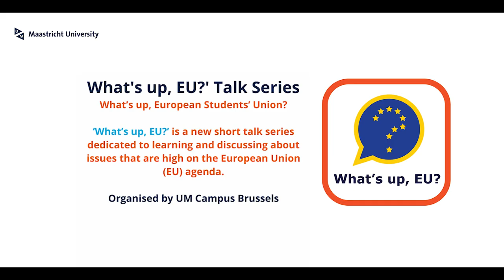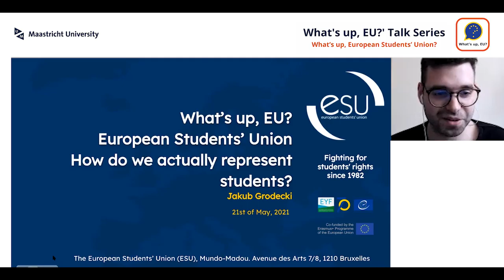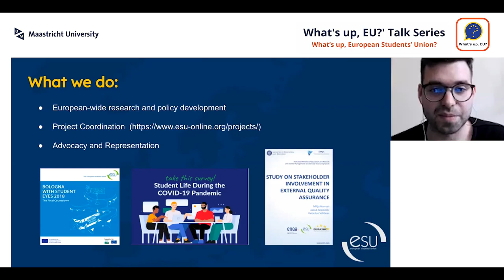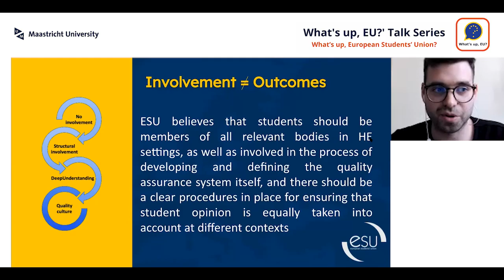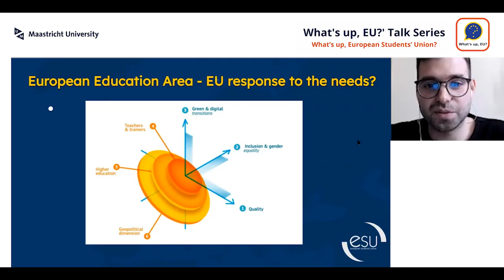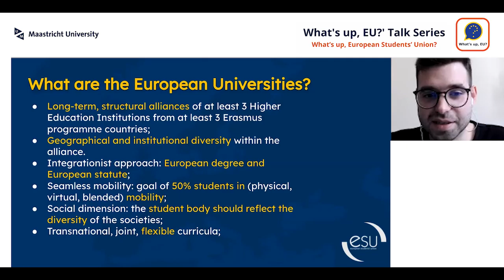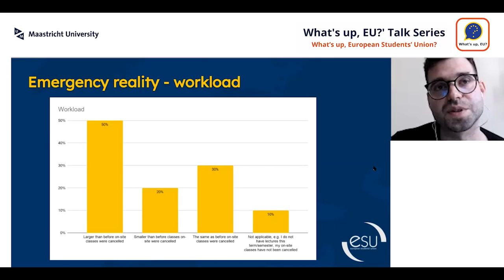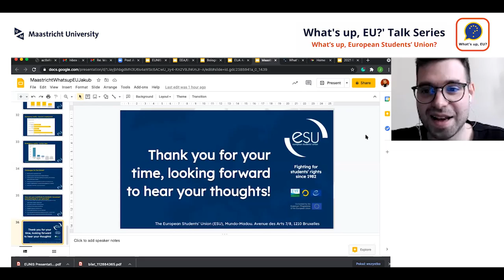What Up EU? European Student's Union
The European Students’ Union (ESU) represents the voice of students at EU level, and regularly takes part in discussions with policy-makers to voice the views of the student community. In this edition of ‘What’s up, EU?’, we discusses  the main EU agenda topics important for students, what projects the ESU is working on, and how UM students can get involved.